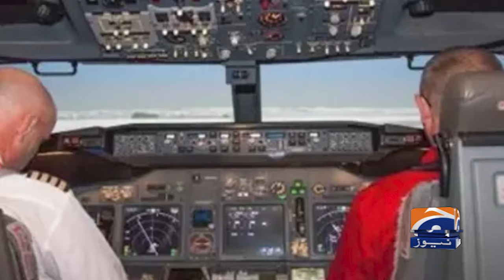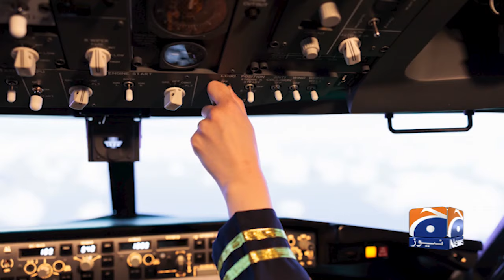Turkish Airlines Jet Makes Emergency Landing at JFK After Pilot Dies Mid-Air | Geo Digital Explainer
In this Geo Digital Explainer, we discuss the shocking incident involving a Turkish Airlines jet that made an emergency landing at JFK Airport following the tragic death of its pilot mid-air. What led to this critical situation, and how did the crew manage to ensure passenger safety? Join us as we analyze the events, the response from authorities, and what this means for aviation safety.